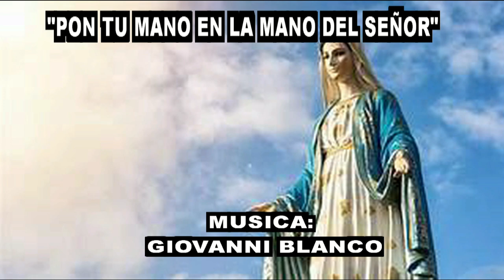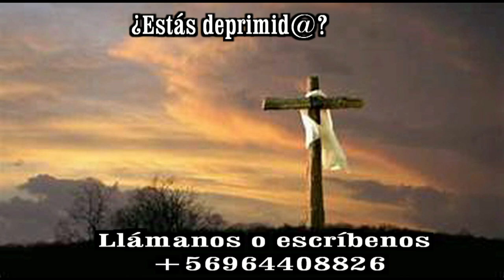GOTITAS DEL ESPIRITU SANTO AÑO 4 NUMERO 32 15 DE SEPTIEMBRE